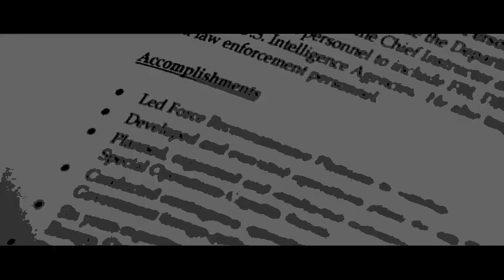Cartoonize Video with FFmpeg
Converting a cartoonized version of a video can be done with FFmpeg by applying the gex filter pixel-by-pixel.